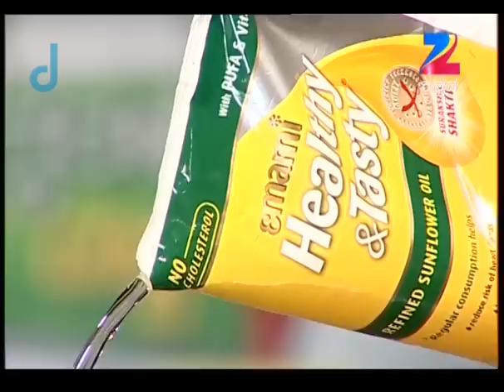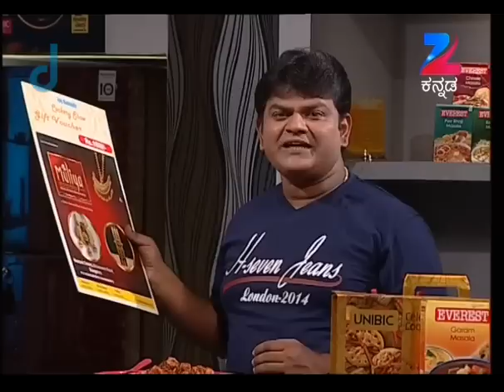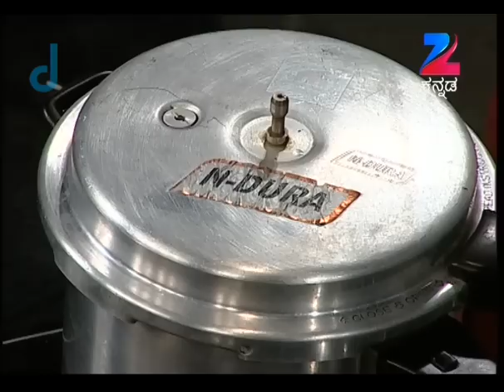Oggarane Dabbi | Kannada Serial | Full Episode - 994 | Zee Kannada